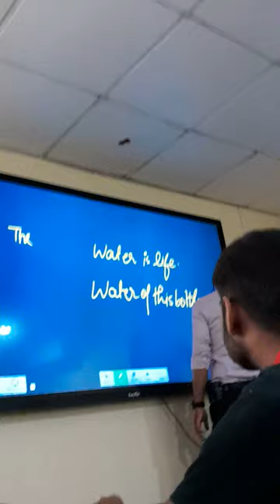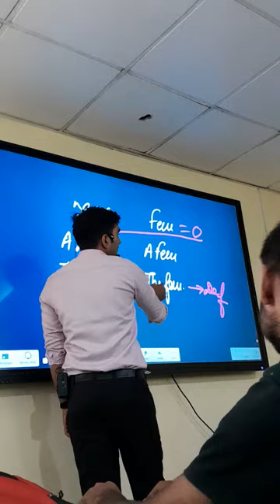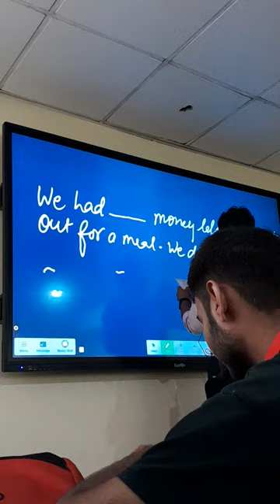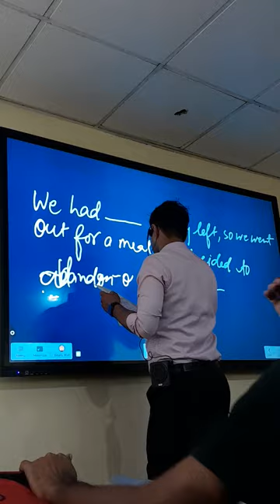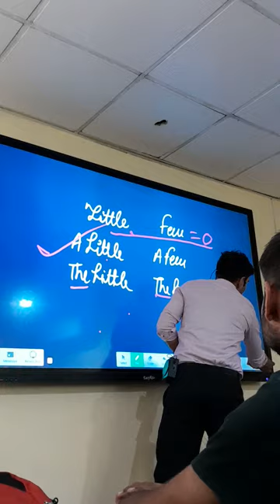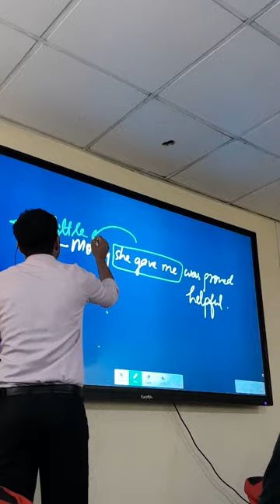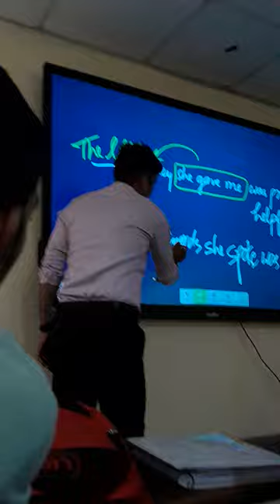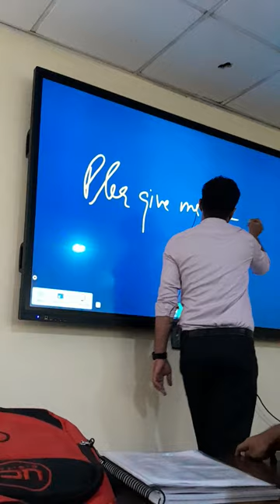Few A few The Few & Little A Little The Little by Vinay Mishra#english_by_vinay_sir#ssc#cds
it is useful for all competitive exams and helps those who really want to uplift their skill in this language.